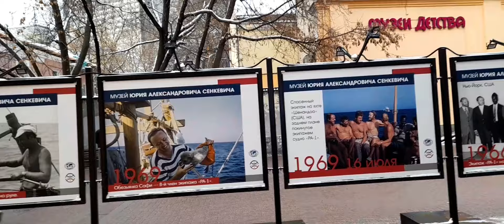316/Гуляем по Арбату/Ресторан Клод Моне, где снимали фильм Кухня/Кафе, где все блюда по 250 рублей